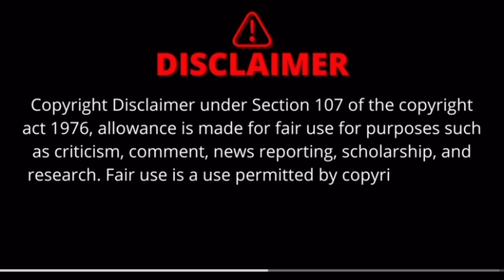RAJAB OR DUCKY IS IT ENTERTAINMENT OR WRONG MSG 🫵🏻SPECIAL MSG FOR PARENTS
Note: If the owner have any problem. Then I will remove this content.